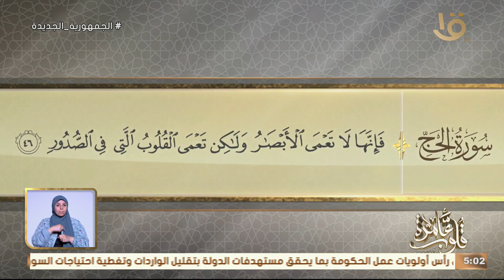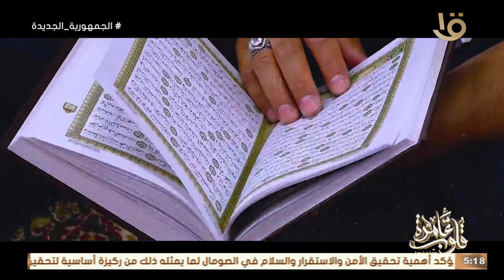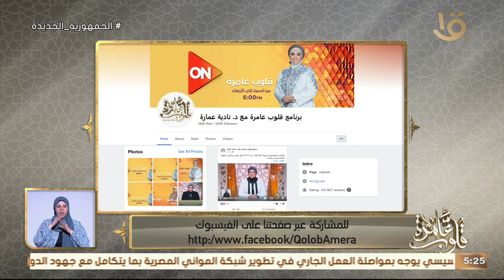قلوب عامرة | التفسير الموضوعي لسورة الحج الآيات 42-46 "الصحيفة الصادقة" مع د. نادية عمارة الكاملة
قلوب عامرة | التفسير الموضوعي لسورة الحج الآيات "42-46 " "الصحيفة الصادقة" مع د. نادية عمارة الحلقة الكاملة 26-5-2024